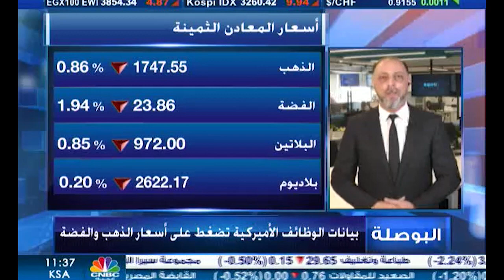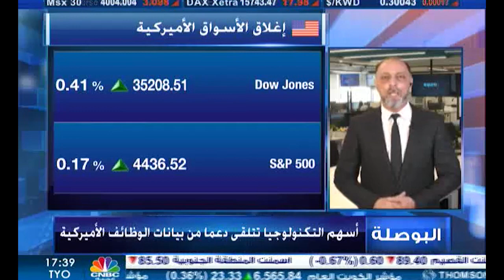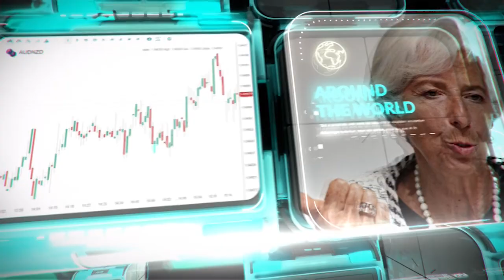التحليل اليومي للأسواق العالمية 9 أغسطس 2021